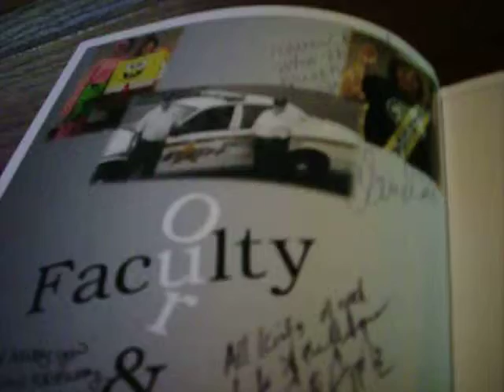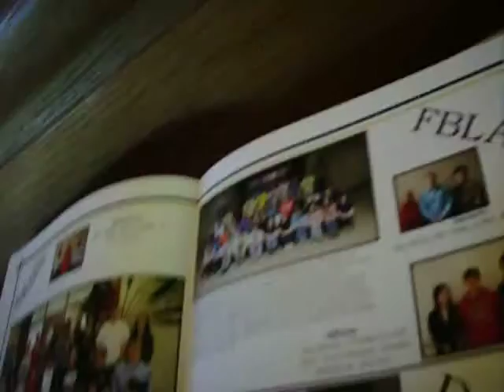High School Cliques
I realize that this vid is an old one of me. I made it at the end of my sophomore year right before summer started or at the very beginning of summer. As I was cleaning out some of my photo files today, I stumbled upon this. It's nice to reflect on this vid as I am about to start college in two weeks.